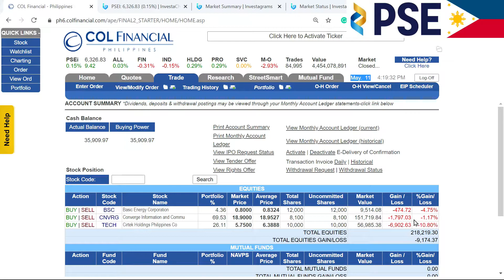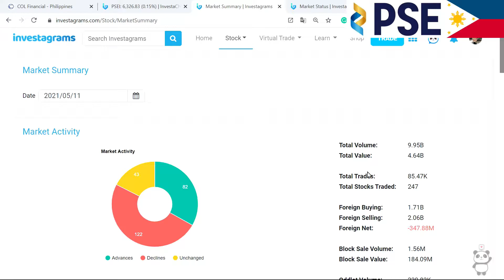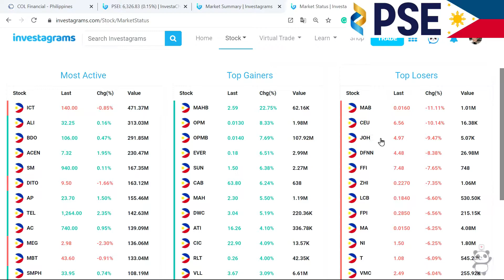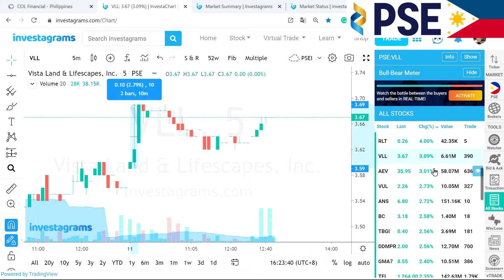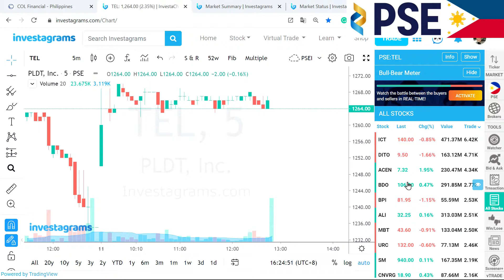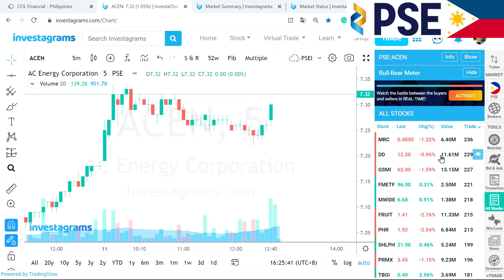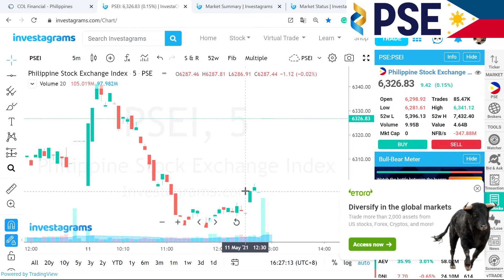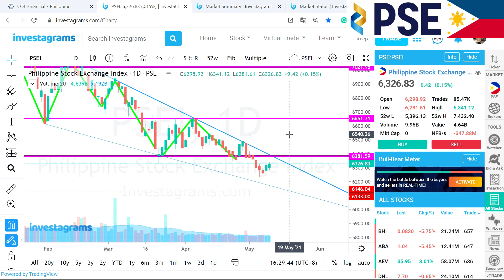初心者がフィリピン株でデイトレ 5月11日 今日のフィリピン市場と私の結果 デイトレはお休みしようかと思います...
本日はトレードしませんでした。
明日からもデイトレは休憩しようかと思います。
市場の勢いが戻り次第再開できればと思っています。

それまではフィリピン市場がどうだったをお伝えしていこうかと思っています。

また去年の10月や11月のような勢いのあるフィリピン市場に戻って欲しいです。^^